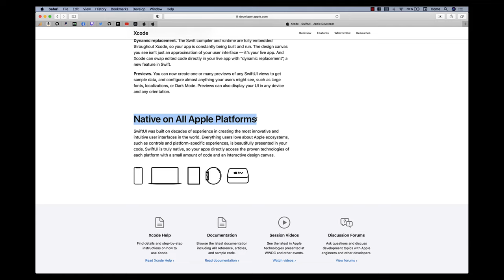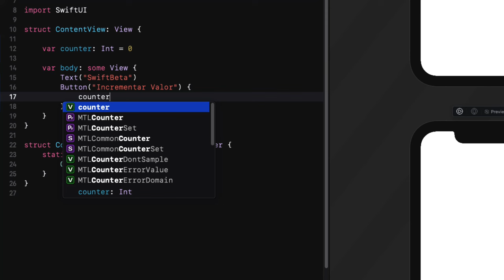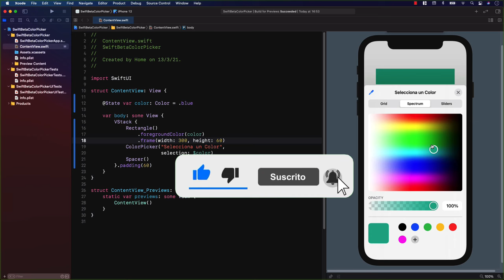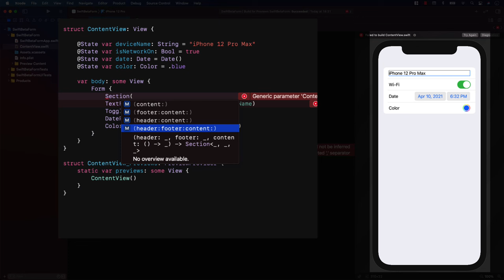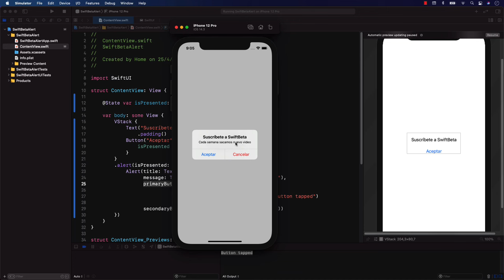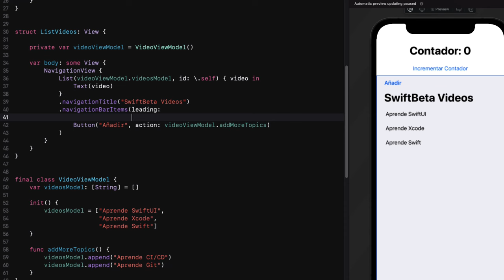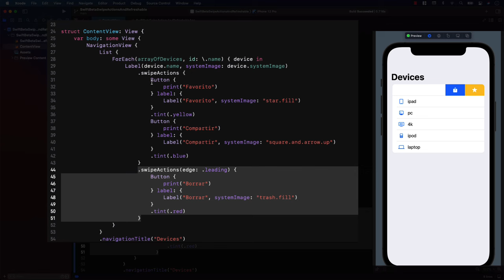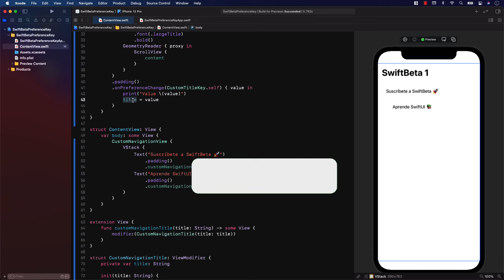CURSO de SWIFTUI para PRINCIPIANTES desde CERO con XCODE (4h para Aprender SwiftUI Gratis) [2023]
Aprende SwiftUI a tu ritmo, paso a paso con todo lo básico que necesitas para empezar a crear tus propias aplicaciones iOS. Aprende a programar con los 38 temas más importantes que te ayudarán a comprender el framework SwiftUI

⏱ ÍNDICE
0:00 - ¿Cómo crear tu primera app con SwiftUI?
10:01 - Lección 1: Stacks: VStack, HStack y ZStack
20:22 - Lección 2: Image en SwiftUI
28:50 - Lección 3: SF Symbols
34:35 - Lección 4: Property Wrapper State en SwiftUI
37:09 - Lección 5: Label en SwiftUI
39:26 - Lección 6: Text en SwiftUI
44:55 - Lección 7: Button en SwiftUI
50:11 - Lección 8: TextField en SwiftUI
55:48 - Lección 9: TextEditor en SwiftUI
1:00:50 - Lección 10: DatePicker en SwiftUI
1:06:28 - Lección 11: ColorPicker en SwiftUI
1:09:26 - Lección 12: ProgressView en SwiftUI
1:14:25 - Lección 13: Link en SwiftUI
1:18:36 - Lección 14: Toggle en SwiftUI
1:22:00 - Lección 15: Stepper en SwiftUI
1:26:26 - Lección 16: Slider en SwiftUI
1:32:10 - Lección 17: LazyVGrid y LazyHGrid en SwiftUI
1:40:00 - Lección 18: Form en SwiftUI
1:46:11 - Lección 19: List en SwiftUI
1:52:30 - Lección 20: NavigationView y NavigationLink en SwiftUI
2:00:41 - Lección 21: TabView en SwiftUI
2:08:00 - Lección 22: fullScreenCover y sheet en SwiftUI
2:13:16 - Lección 23: Alert en SwiftUI
2:19:00 - Lección 24: ActionSheet en SwiftUI
2:24:00 - Lección 25: ContextMenu en SwiftUI
2:28:10 - Lección 26: TapGesture en SwiftUI
2:33:18 - Lección 27: DragGesture en SwiftUI
2:40:10 - Lección 28: Property Wrapper State vs Binding
2:44:49 - Lección 29: Property Wrapper ObservedObject vs StateObject
2:57:25 - Lección 30: Property Wrapper EnvironmentObject
3:05:45 - Lección 31: Property Wrapper AppStorage
3:11:31 - Lección 32: Property Wrapper SceneStorage
3:22:17 - Lección 33: SwipeAction y Refreshable
3:30:05 - Lección 34: GeometryReader en SwiftUI
3:42:50 - Lección 35: ViewModifier en SwiftUI
3:46:55 - Lección 36: PreferenceKey en SwiftUI